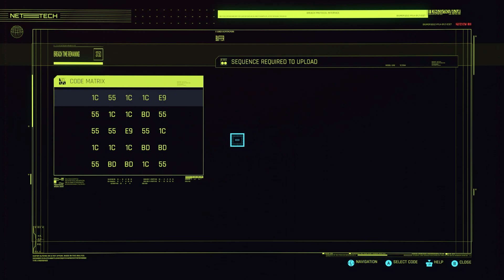CYBERPUNK 2077 gameplay part 8 - Evelyns secrets -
hey guys thanks so much for the first video's support, thanks so much i know that everyones lives have become hectic but i appreciate the love and will do my best to be loading up more of these gameplay videos as much as i can stay tuned!!